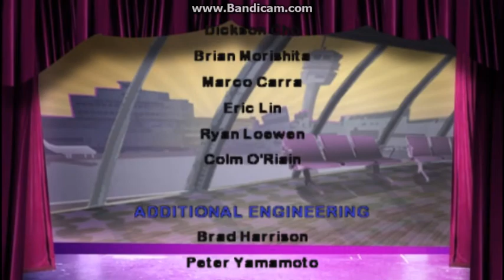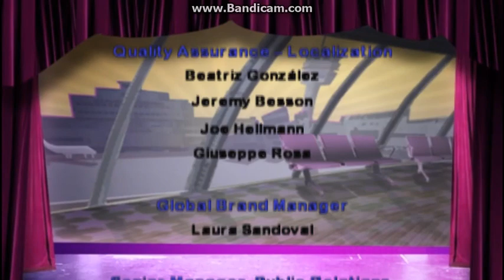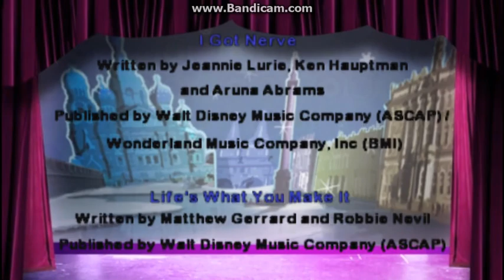Hannah Montana Rock Out The Show (PSP) Ending Video Game